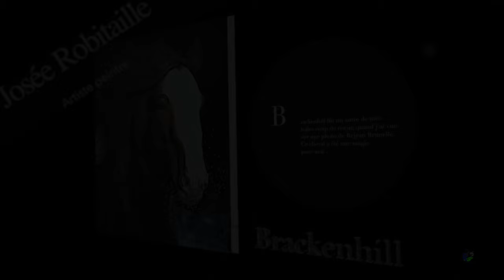Josée Robitaille Artiste peintre 4K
Josée Robitaille artiste peintre du quebec.
Montage vidéo réaliser par Rejean Brunelle